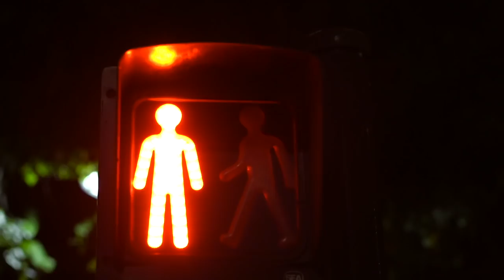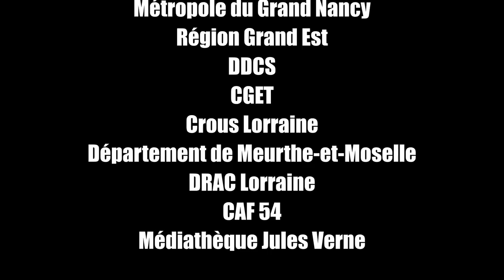SEMBLANT DE VÉRITÉ - Prix du meilleur film - 24h des réalisations Vandoeuvre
Un réalisateur se voit imposer un comédien très mauvais sur son tournage par le producteur. Comment va-t-il s'en sortir ???
Grand Prix du Jury - 24 heures des réalisations
Film écrit tourné monté en 24 heures lors de la 5e Edition des 24 heures des réalisations à la MJC LORRAINE.
Contraintes

Thème : On est obligé de l'accueillir
Phrase : Tu sais maman, la vie n'est pas un long fleuve tranquille

Léo Przybylski
Paul Przybylski
Baptiste Le Masle
Corentin Ragot
Apolline Galliot
Vincent Elliott
Pierre Consiglio